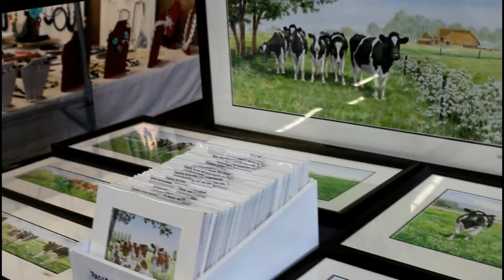Nieuws uit het Reeland. Kunst-Expo-Dordt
Nieuws uit de wijk Reeland.
Het Reeland ligt na bij het centrum van Dordrecht.
Het Reeland bestaat uit twee delen, Vogelbuurt en Land van Valk.